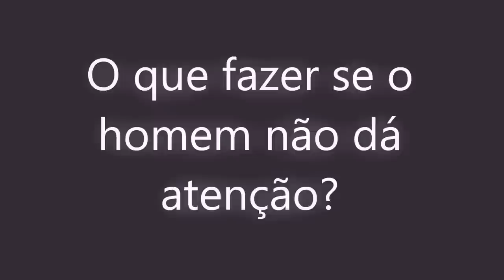O que fazer se o homem não dá atenção?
Ele parece distante? Sem dar a devida atenção? Age como se você não existisse?